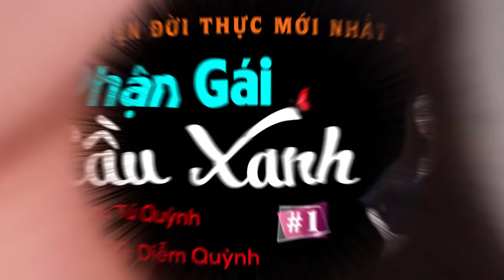[MỚI NHẤT] Truyện Tâm Lý Xã Hội Hay - Phận Gái Lầu Xanh Tập 1 - Qua Giọng Đọc Tú Quỳnh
Kênh nghe đọc truyện Chị Dậu nơi mang đến cho quý khán thính giả những câu chuyện hấp dẫn nhất với đầy đủ các thể loại truyện như: truyện ngôn tình, truyện tâm lý xã hội, truyện ngắn... Qua phần diễn đọc của MC Tú Quỳnh
Chúc quý khán thính giả nghe truyện vui vẻ!